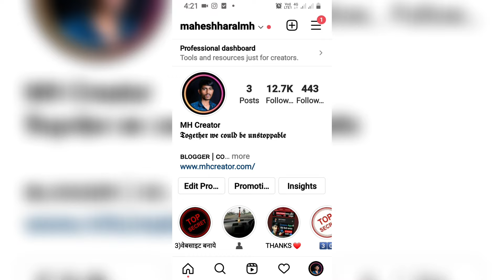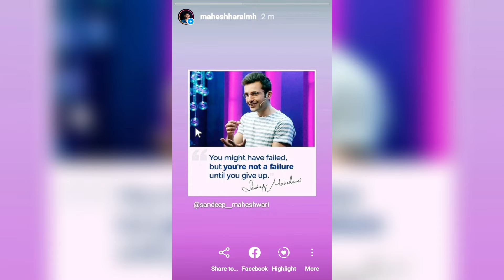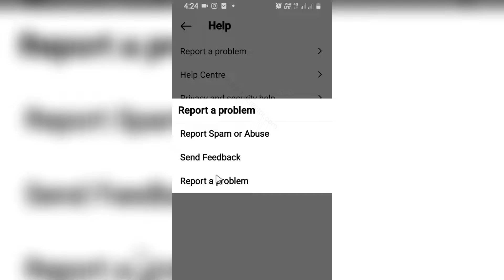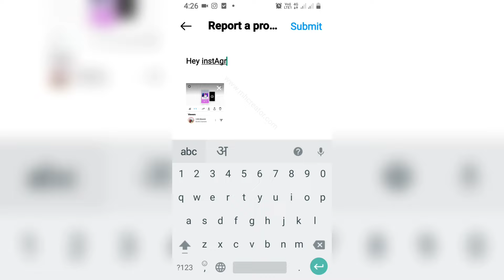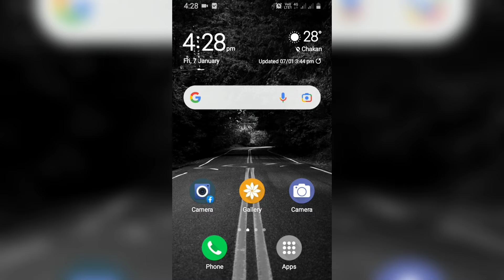Fix Instagram STORY Views Not Showing problem | Instagram Story insights problem Instagram Bug 2025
How to Solve Instagram story views not showing problem | Instagram story insights problem Insta Bug 2025

(English) Solve Queries:

1) instagram story views not showing

2) instagram story views not showing iphone

3) how to solve instagram story views not coming

4) how to fix instagram story views problem

5) how to fix can't see instagram story views story insights problem

6) how to solve insta story views not showing

7) how to fix instagram story views not showing

Hindi Me Explain : Agar apko story views show nahi ho the hai insta ke use not showing story view problem kaise solve kare aage dekhenge mltb story view nahi dikhai de rahe hai kya kare kaise fix kare story views problem ko aage dekhenge.

1) instagram story views nahi dikh rahi hai kya karen?

2) insta story views nhi dikh rahi hai kya kare?

3) instagram story views nahi aaye to kya kare?

4) instagram story views not showing problem kaise solve karen?

5) instagram story views not showing android insta error kaise fix karen?

💙  𝓕𝓞𝓛𝓛𝓞𝓦 𝓤𝓢  💙💞

🙏धन्यवाद आप सभीका वीडियो देखने के लिए 🆗